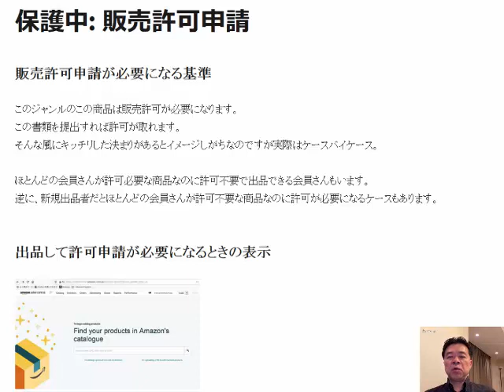Amazon販売許可申請が必要になる基準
このジャンルのこの商品は販売許可が必要になります。この書類を提出すれば許可が取れます。そんな風にキッチリした決まりがあるとイメージしがちなのですが実際はケースバイケース。

1日10分で月10万円を稼ぐ! Amazon輸出ビジネスがわかる本(2013/11/22)